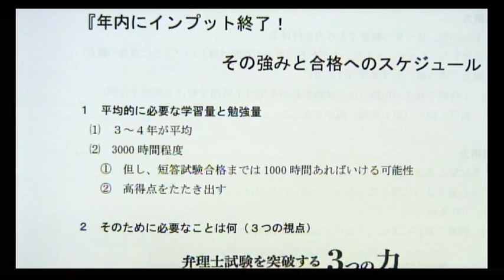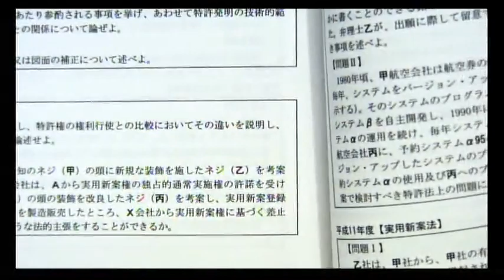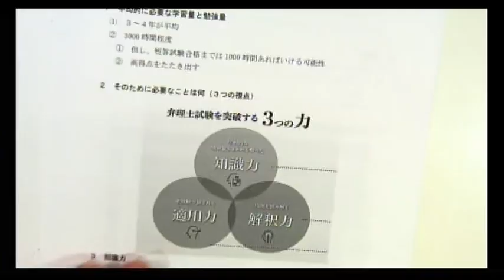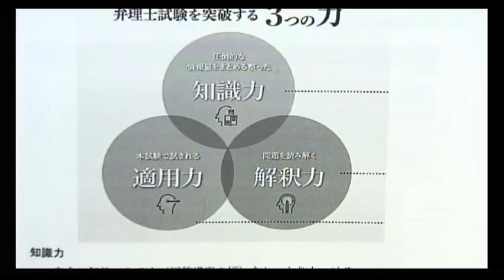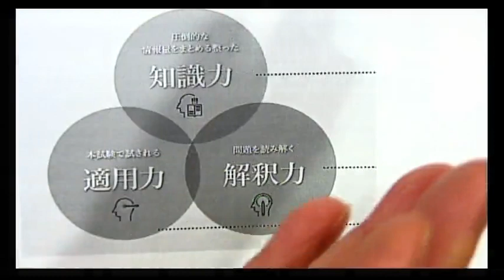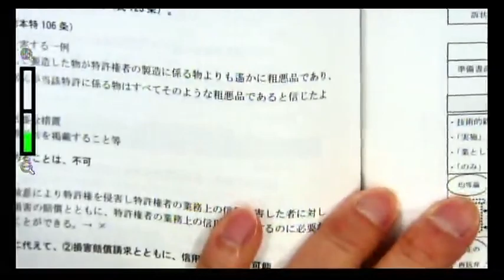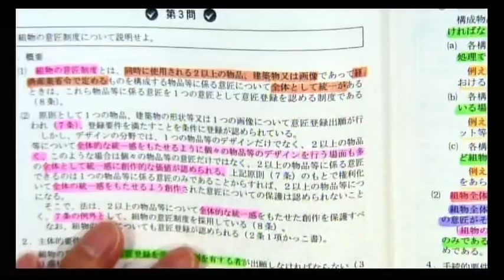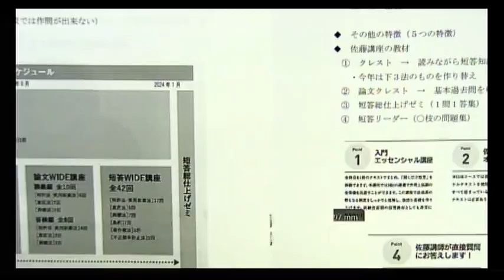【弁理士試験】年内にインプット修了！その強みと合格へのスケジュール！（佐藤卓也 LEC専任講師）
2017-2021年度弁理士試験 初回受験合格者の
５人に４人が≪LEC初学者向けコース≫出身！